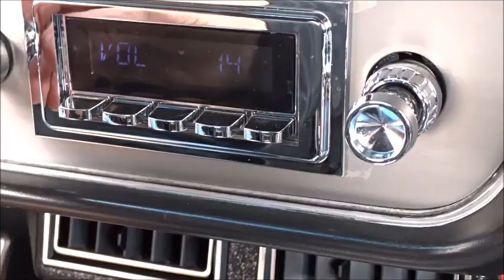1967 Pontiac GTO Convertible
This is a beautifully restored and modified 67 GTO. It has a 400ci V-8 and was modified with over $50, 000. spent on upgrades. It has an automatic transmission and a his and hers shifter. There are 2 full binders of receipts and photos on the car, including the PHS report.  It was sold at Barrett Jackson in 2006 and has been transformed to an even better car. Watch for it on eBay and Garrett Classics soon.